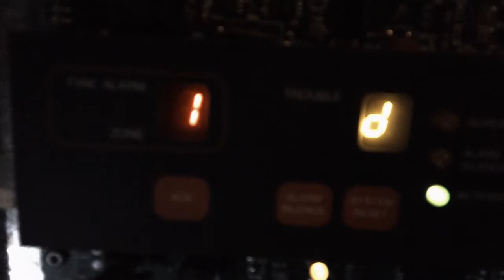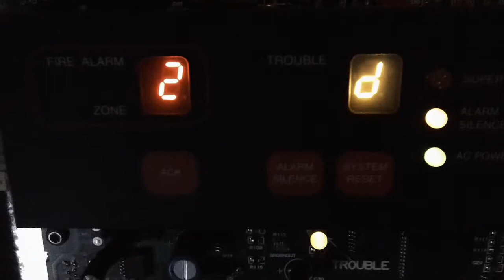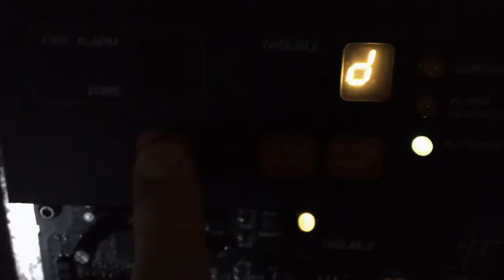Floor System Test 3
Hooked my 4251-20 into zone 2 and wired my CH-CF1-W in. I traded away one of the 4004's zone cards to jjinc24 for the Simplex 2903 light plate shown at the end.

I perform a lamp test also.